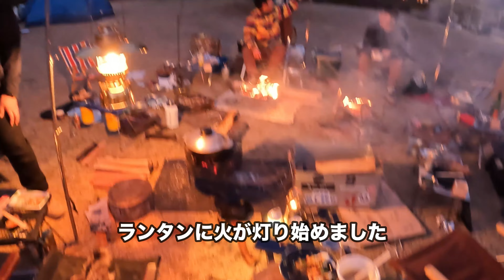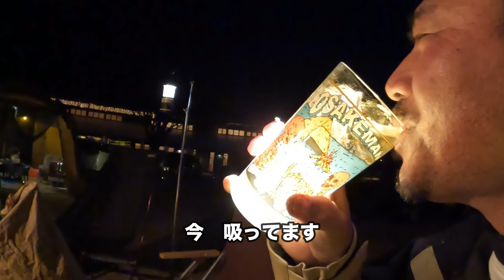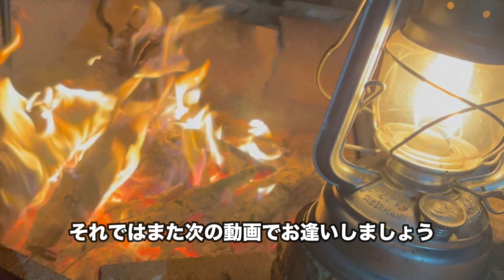【おやじキャンプ】茨城県大子町グリンヴィラ第７回おやじキャンプに行ってきた。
茨城県大子町グリンヴィラ第７回おやじキャンプに行ってきました。
実に３年ぶりのイベントでしたが実は毎年なんちゃっておやじキャンプとして続けてきていました。
いつもどうりに止まらない乾杯🍻と焚火を堪能して今年もいいキャンプになりました。
皆さん､２０２３年もよろしくお願いします。